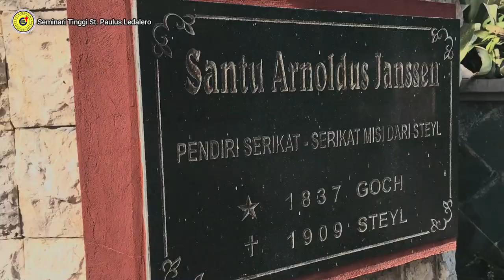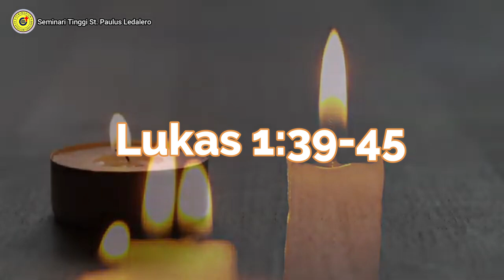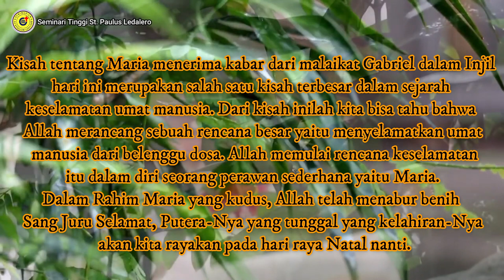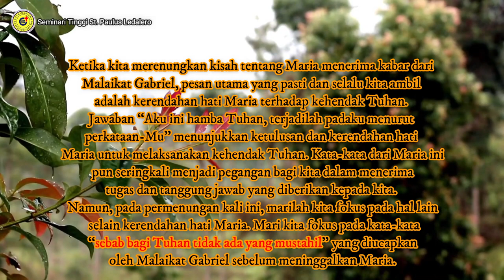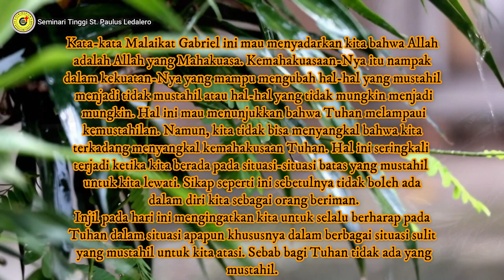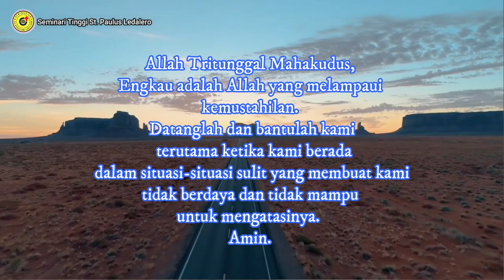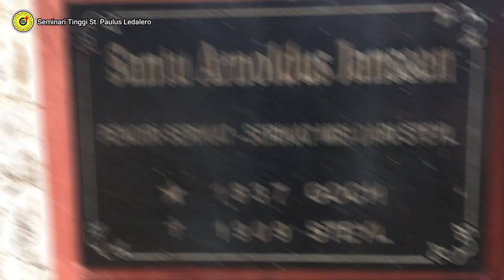ALLAH MELAMPAUI KEMUSTAHILAN - (Senin, 20 Desember 2021) Renungan Harian Frater Ledalero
Renungan: Fr. Edo Putra, SVD